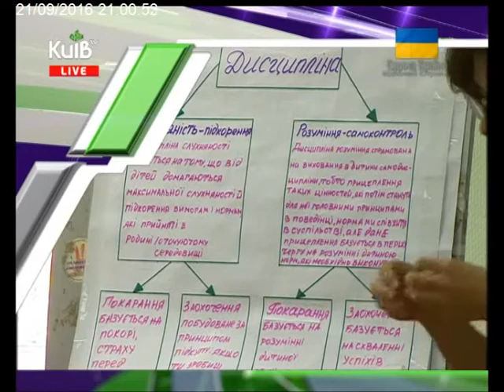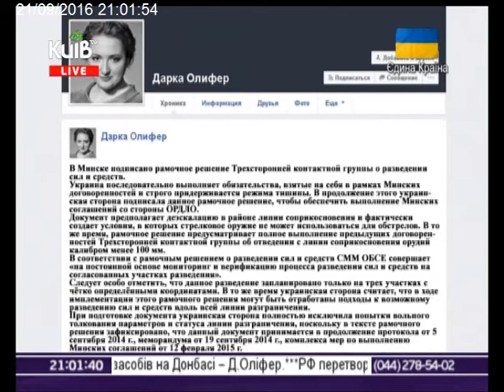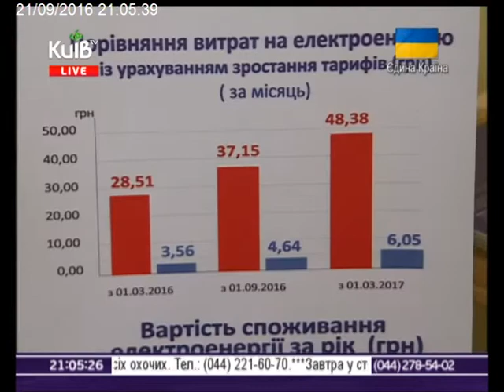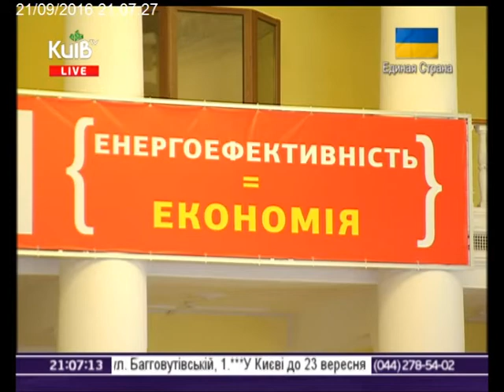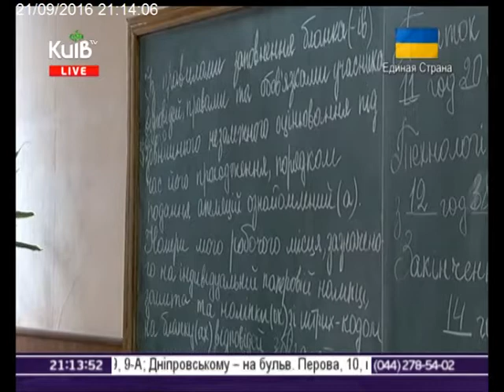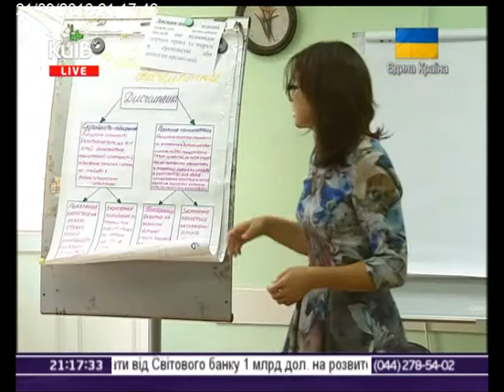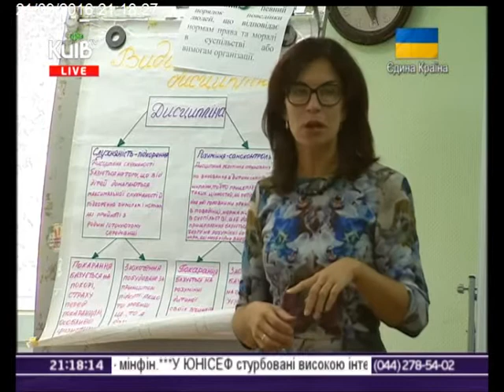21.09.16 Столичні телевізійні новини 21.00